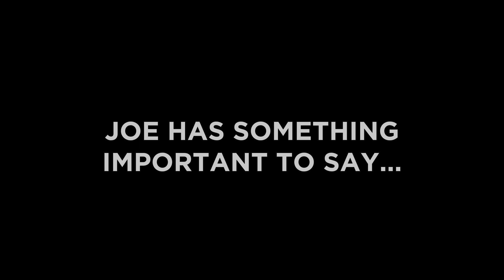Literally Just 2 Minutes Of Me Clearing My Throat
I mean... if you watch this, you asked for it.